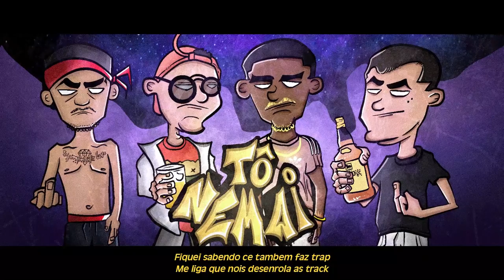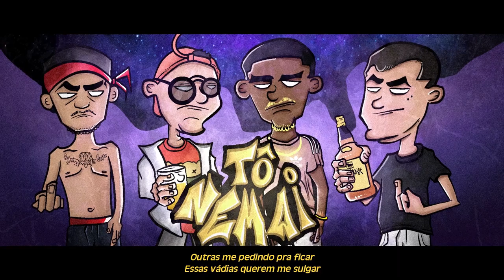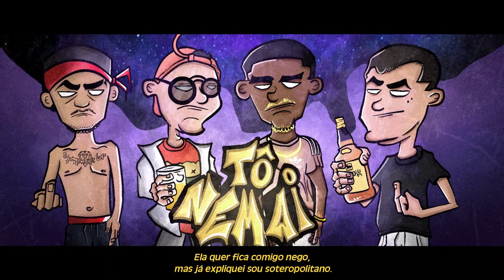To nem ai - G-baby, Siddie, Peixe & Nad (Prod. Moikasbeats)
⚠️ To nem ai ⚠️

⚠️ SIGA OS MCs NO INSTAGRAM! ⚠️

➡️ Letra: G-baby, Peixe, Siddie & Nad

➡️Captação, mix e master: @studio1t1t, @moikasvdk